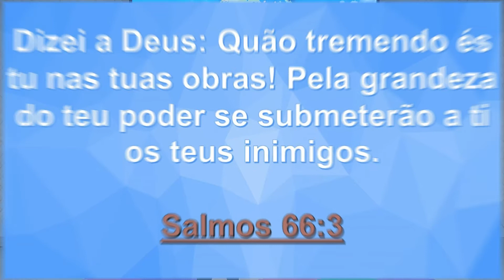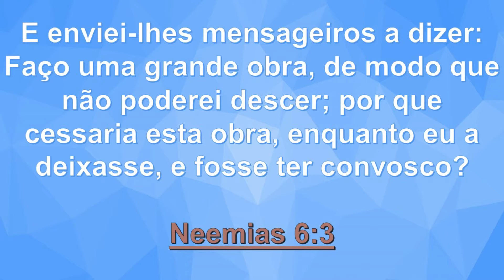Culto Kids 24/01/21